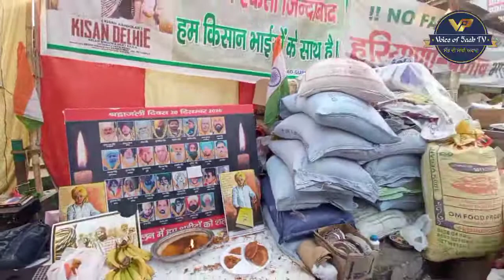| ਕਿਸਾਨ ਅੰਦੋਲਨ ਵਿੱਚ ਸ਼ਹੀਦ ਹੋਏ ਕਿਸਾਨਾਂ ਲਈ ਅਖੰਡ ਜੋਤ ਜਲਾ ਕੇ ਦਿੱਤੀ ਸ਼ਰਧਾਂਜਲੀ | VOICE OF 5AAB TV |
| ਕਿਸਾਨ ਅੰਦੋਲਨ ਵਿੱਚ ਸ਼ਹੀਦ ਹੋਏ ਕਿਸਾਨਾਂ ਲਈ ਅਖੰਡ ਜੋਤ ਜਲਾ ਕੇ ਦਿੱਤੀ ਸ਼ਰਧਾਂਜਲੀ | KISAAN NEWS UPDATES | TIKRI BORDER | DELHI CHALO | PUNJABI NEWS | VOICE OF 5AAB TV | DELHI CHALO